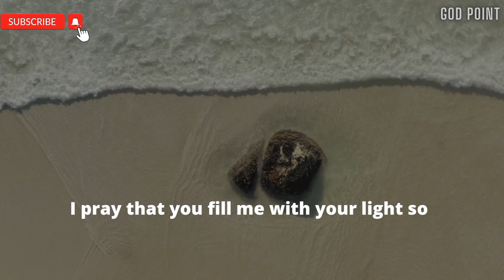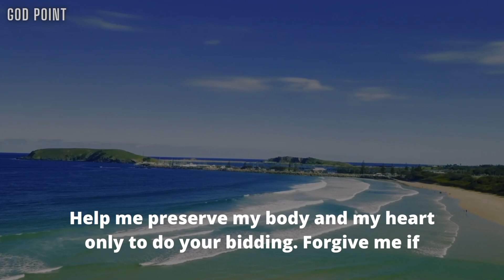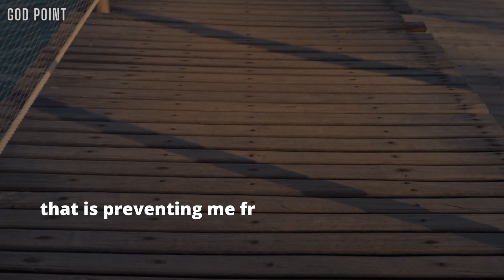Jesus Blessing Prayer For August 2022 || POWERFUL DAILY PRAYER || BY godpoint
This Video Includes All These Searches 👇👇
 1. God message for me today
2. God message for me
3. God message
4. God's message
5. Grace for purpose
6. Beyond prayer
7. Viral
8. Urgent message
9. Jesus help
10. Lord prayer
11. God helps
12. God helps
13. Prayer
14. Jesus Prayer
15. Prayer with Mary
16 prayer
17. Powerful Blessing